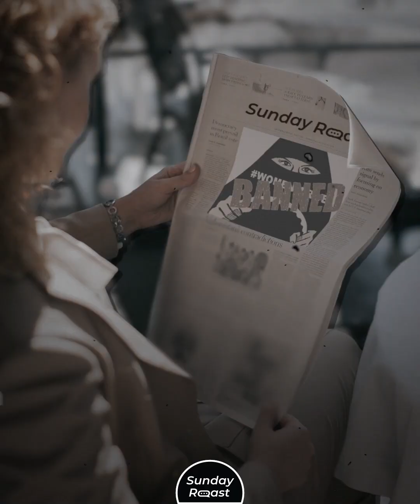How Elizabeth II Hazed the Saudi King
Elizabeth II was mischievous and generally pretty cool for a grandma.